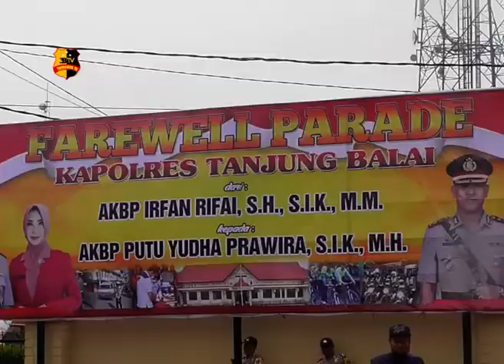AKBP IRFAN RIFAI DILEPAS DENGAN TRADISI PEDANG PORA